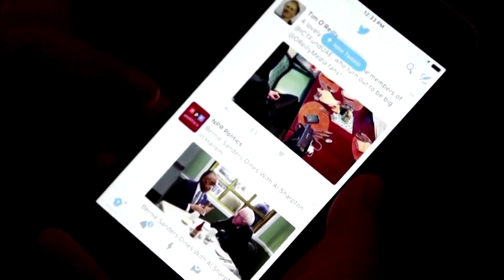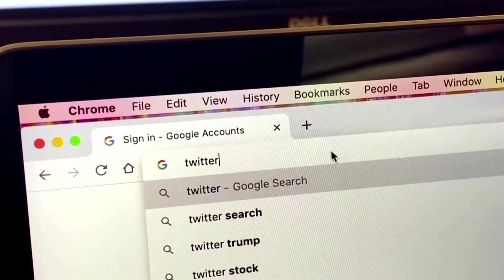Musk throws weight behind Republicans on eve of U.S. midterms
Elon Musk, Twitter's new owner, urged Americans to elect a Republican Congress in Tuesday's midterm elections to counterbalance President Joe Biden's Democrats.